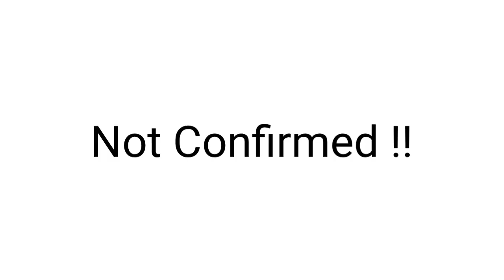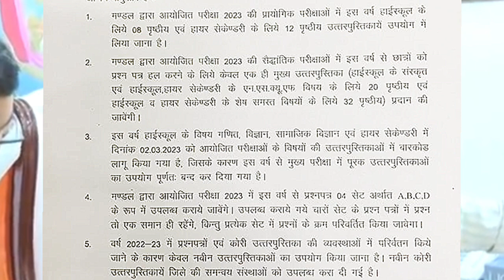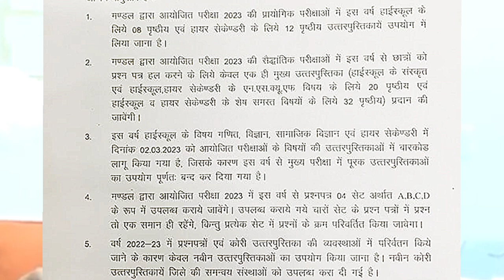5 Big Changes in mpboard Exams 2023 class 10th 12th Official Notice pdf | mpboard exams 2023 Updates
💥 90+ Series 👇🏻💥

             SOCIAL LINKS 🔥

mil jayegi

10th 12th new batch 2022,
10th 12th new batch 2022 answer,
10th 12th new batch 2022 assignment,
10th 12th new batch 2022 arts,
10th 12th new batch 2022 board,
10th 12th new batch 2022 bihar,
10th 12th new batch 2022 batch,
10th 12th new batch 2022 book,
10th 12th new batch 2022 classes,
10th 12th new batch 2022 chemistry,
10th 12th new batch 2022 course,
10th 12th new batch 2022 current,
10th 12th new batch 2022 date,
10th 12th new batch 2022 exam,
10th 12th new batch 2022 english,
10th 12th new batch 2022 exam date,
10th 12th new batch 2022 fifa,
10th 12th new batch 2022 form,
10th 12th new batch 2022 full,
10th 12th new batch 2022 final,
10th 12th new batch 2022 free,
10th 12th new batch 2022 full form,
10th 12th new batch 2022 gujarat,
10th 12th new batch 2022 gk,
10th 12th new batch 2022 gujarati,
10th 12th new batch 2022 geo,
10th 12th new batch 2022 geography,